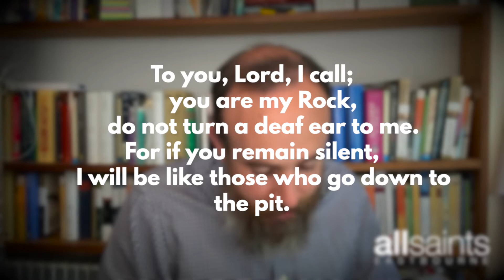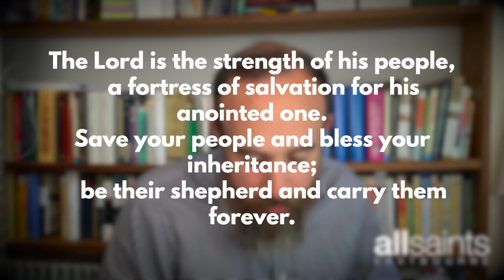Bite Size Bible - 18th July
Please join us as we read Psalm 28 and pray together.